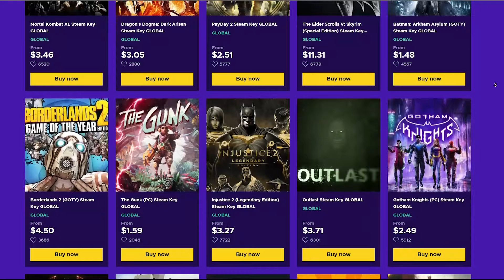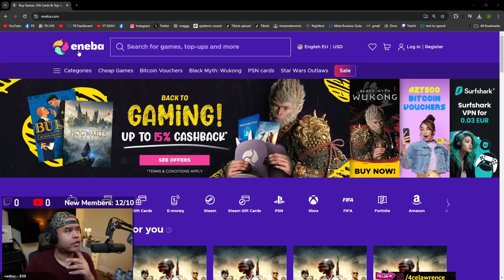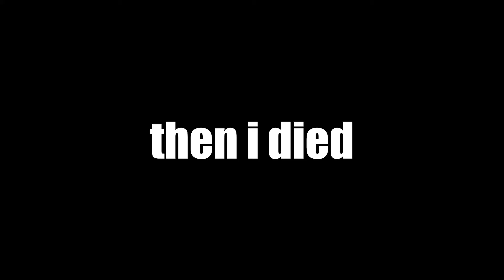Good bye sting ray mode 65 kills